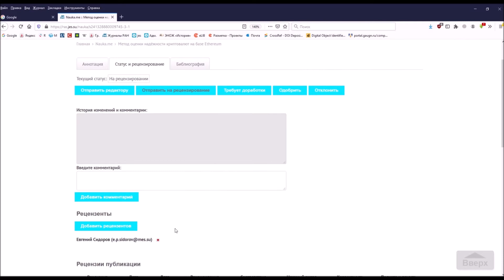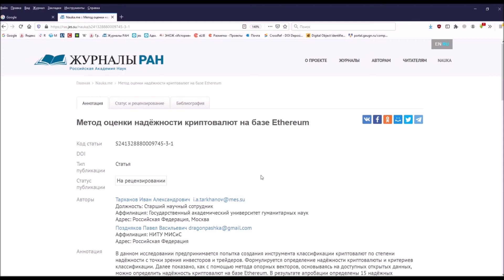Работа научного редактора с поступающими статьями на портале «Журналы РАН»